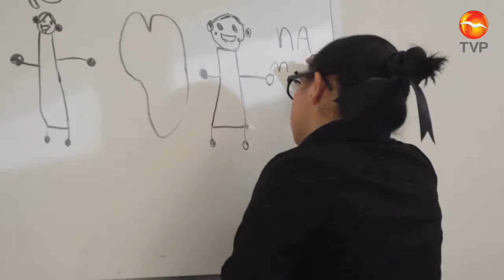Red Down no quita el dedo del renglón: Buscan un Centro Especializado en Síndrome de Down